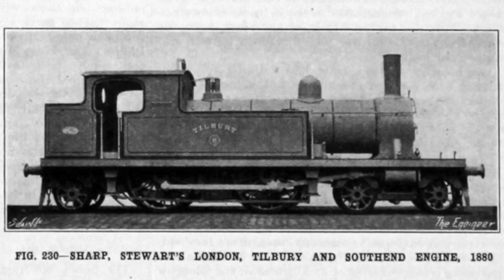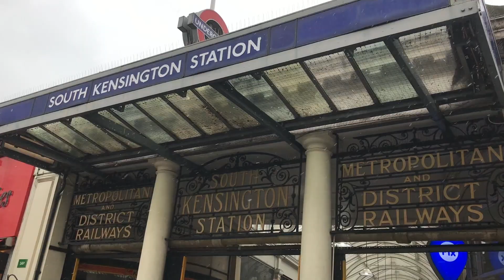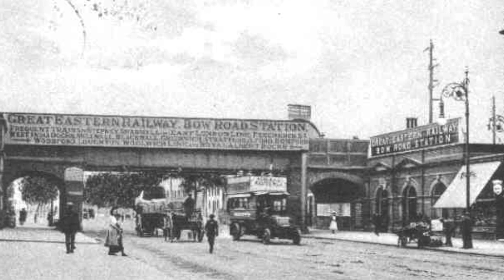Bow Road and the Half-Underground Line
Bow Road station has always looked a little different, and I want to know why, dang it.